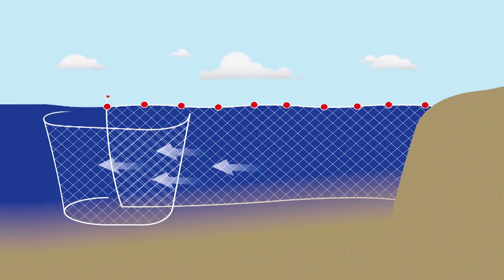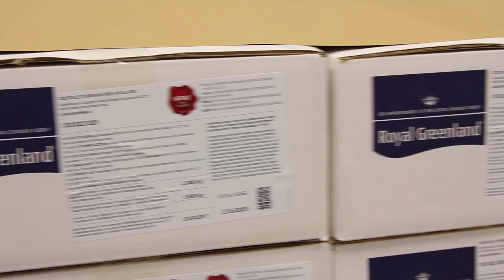Nutaaq Cod from Greenland brought to you by: Southstream Seafoods and Royal Greenland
Southstream Seafoods and Royal Greenland: Bringing the Finest Nutaaq Cod to North America

Discover the extraordinary journey of Nutaaq Cod from the pristine waters of Greenland to your plate. Southstream Seafoods has partnered with Royal Greenland to introduce this exceptional seafood to the North American market. Learn about the unique characteristics of Nutaaq Cod, sourced from the purest, coldest waters on Earth. Witness the commitment to quality and sustainability that sets this cod apart. Get ready to experience a taste sensation like no other.